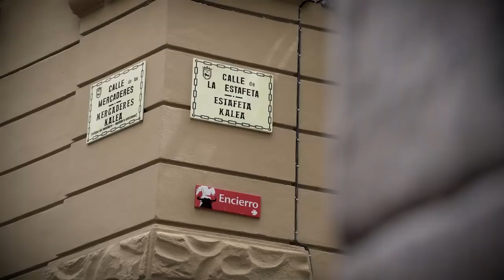El Casco Viejo de Pamplona, comercio de personas para personas